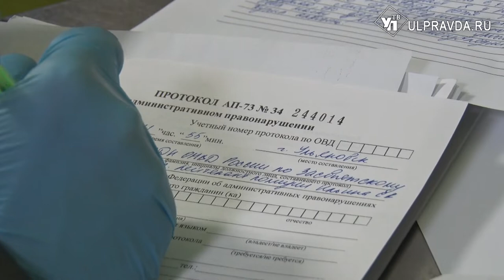По нарушителям масочно-перчаточного режима в магазинах Ульяновска ударили рейдами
Общественники вместе с правоохранителями регулярно проверяют торговые сети. Следят за наличием у продавцов средств защиты, и за соблюдением социальной разметки. Однако предметом споров на последней проверке стало отнюдь не отсутствие масок, а их наличие.